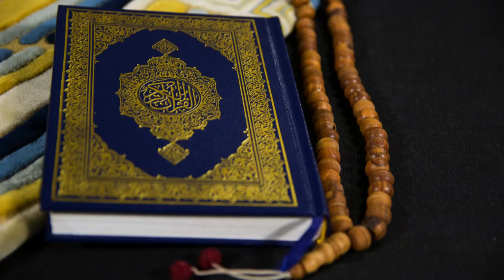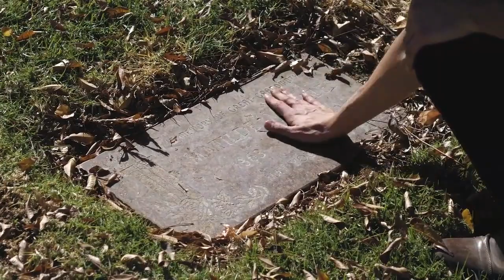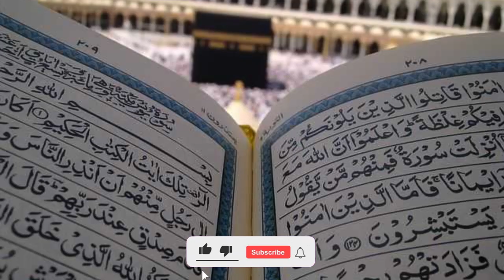Hazrat Umar aur Buzurg ka Waqia| Islamic stories| Sir Asif Qazi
In this video:
sarangi bajany waly ka waqia
sarangi wale ke awaz ke bary me
jab wo budha ho gya
bhok aur ghurbat ka waqia
buzurg graveyard jany ka waqia
buzurg ke Allah se manajat
Allah ke rehmat ka waqia
Hazrat umar aur buzurg ke mulaqat
gunaho se taubah ka waqia